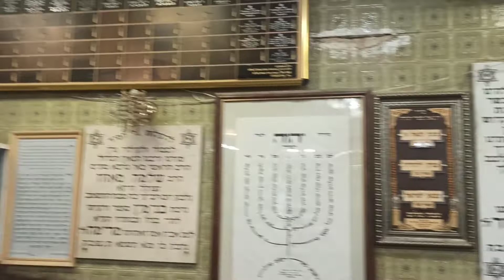בית הכנסת התוניסאי בנתיבות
סיור בתי כנסת בנתיבות , סיור ברחוב אבוחצירא בנתיבות טכניסה לבית הכנסת "אל ג'ריבה" וסיור בנתיבות.